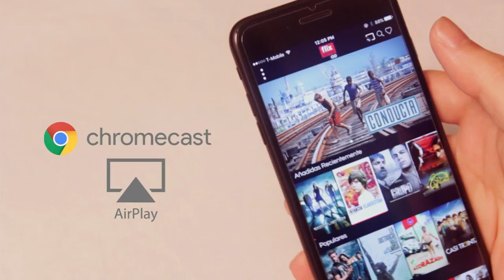FlixLatino Go - ¡Ahora en tu TV!